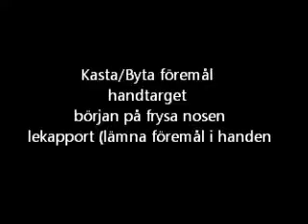Lekutveckling och handtarget.wmv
Lekutveckling, handtarget och början till att frysa nosen, samt lekapport